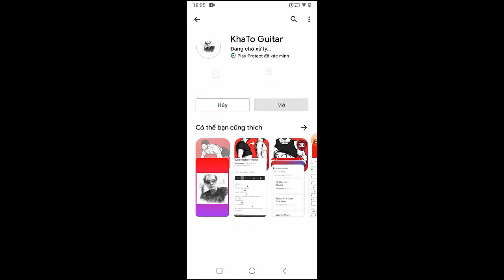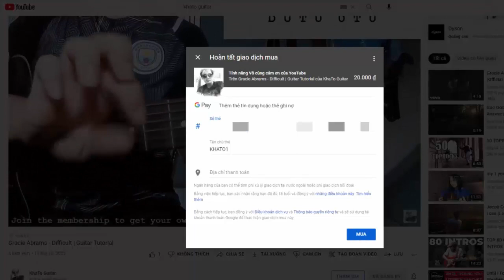Taylor Swift - Midnight Rain | Guitar Tutorial